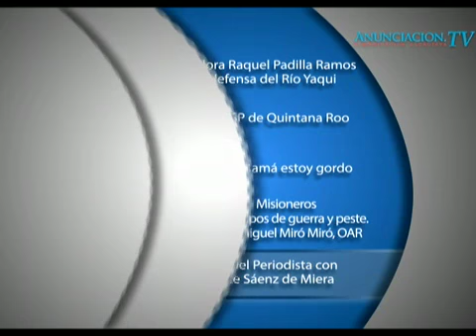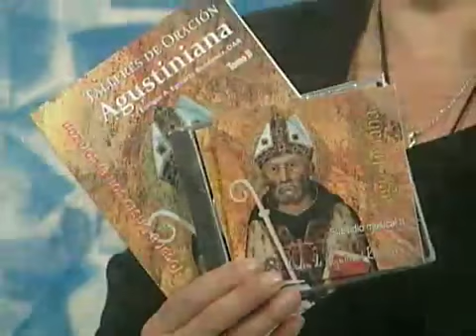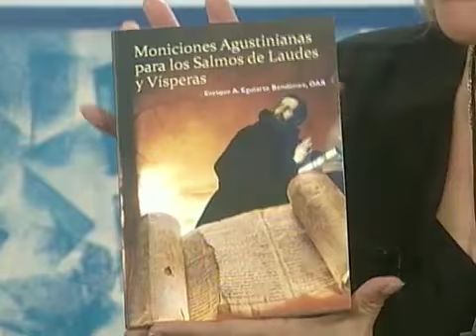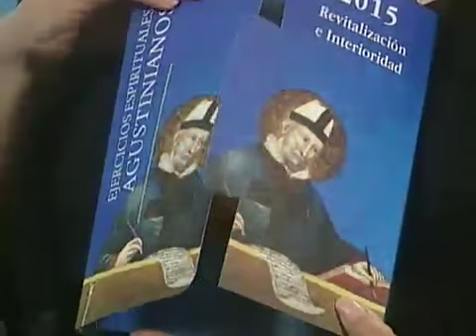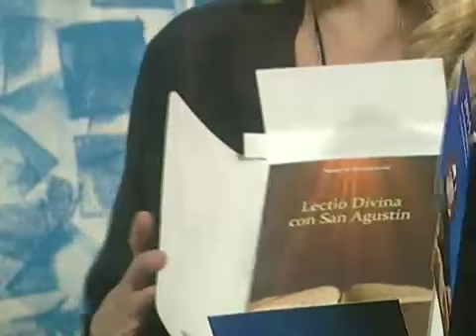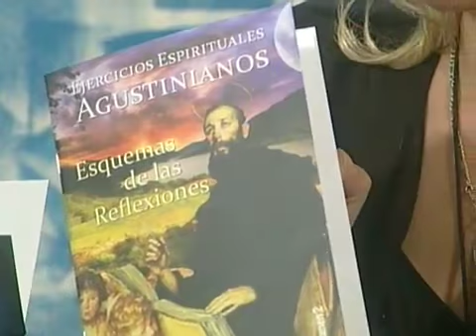Misioneros en tiempos de guerra y peste. Fray Miguel Miró Miró, OAR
Invitado

-Fray Miguel Miró Miró
Prior general de la Orden de Agustinos Recoletos
Facebook: Oar San Nicolás
Facebook: Orden de Agustinos Recoletos